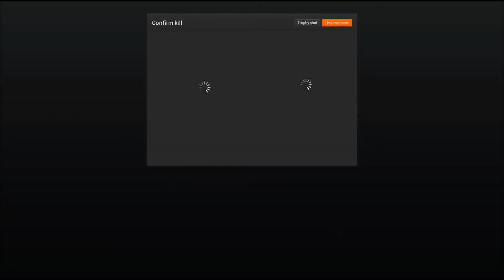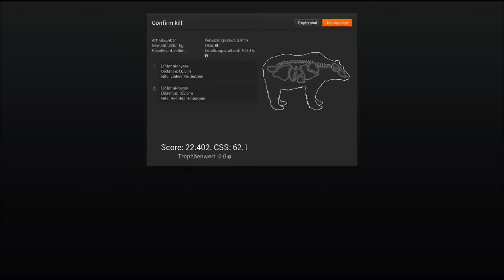The Hunter Missionen Braunbär Das Comeback GermanHD #002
Hallo Leute ich weiß nicht was da los ist, es fehlt schon wieder der Ton obwohl er in dem Video was ich hochlade da ist. Ich versteh das nicht, weiß jemand eventuel waran das liegen kann?

Titel: The Hunter
Genre: Simulator
Publisher: Rondomedia
Entwickler: Expansive World